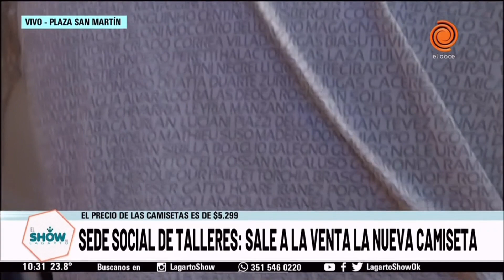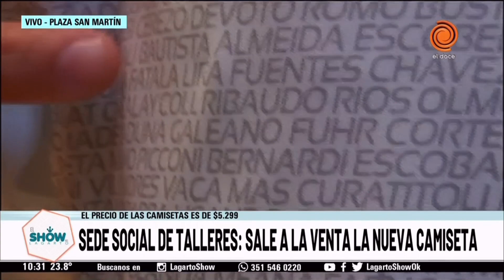Ya está a la venta la nueva camiseta del Club Talleres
Talleres presentó y puso a la venta su nueva camiseta, la cual tiene escritos los 20.000 nombres de los socios que se mantuvieron al día con las cuotas durante los meses más duros de la pandemia. La camiseta se puede adquirir por el módico precio de 5.299 y estará disponible hasta el 21 de febrero.